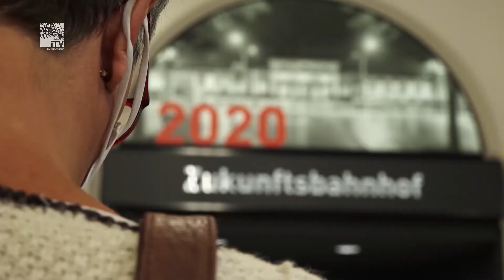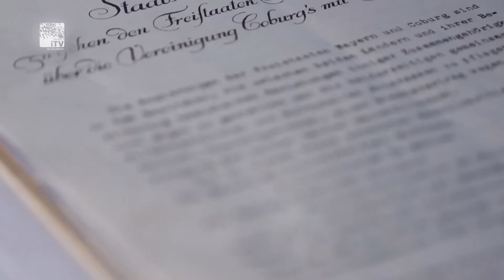Coburg schreibt Zukunft - Das Jahr 2021- Jahresrückblick Teil eins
Trotz Pandemie hat Coburg im Jahr 2021 Vieles vorangebracht. Die Entwicklung am ehemaligen Schlacht- und Güterbahnhofsareal geht voran, der Klinikneubau kann beginnen, an der Coburger Hochschule wird ein neues IT und Medienzentrum eröffnet und in Rödental die digitale Manufaktur.